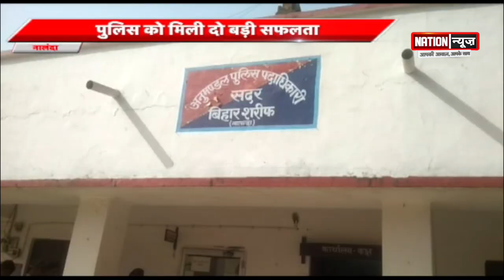BIHAR की बड़ी खबरें, WATCH VIDEO